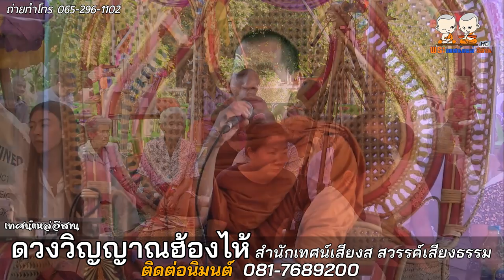เทศน์แหล่เรื่อง ดวงวิญญาณฮ้องไห้ | สำนักเทศน์ ส.สวรรค์เสียงธรรม | 081-7689200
⭕️ : เทศน์แหล่เรื่อง ดวงวิญญาณฮ้องไห้
🙏 : สำนักเทศน์เสียงส สวรรค์เสียงธรรม